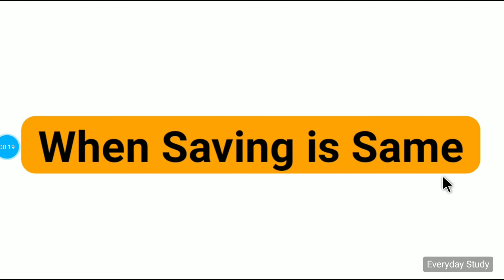Ratio & Proportion Income Expenditure Saving Based Important Questions